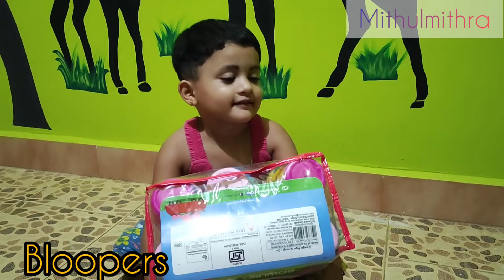Peppa Big Bowling set | indoor & outdoor games for kids | Mithra baby's Blooper | mithulmithra